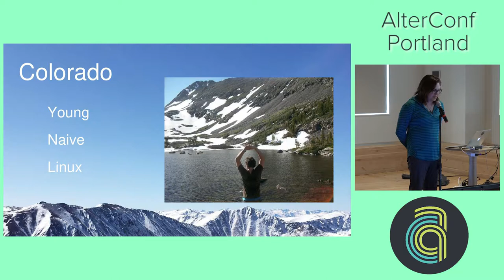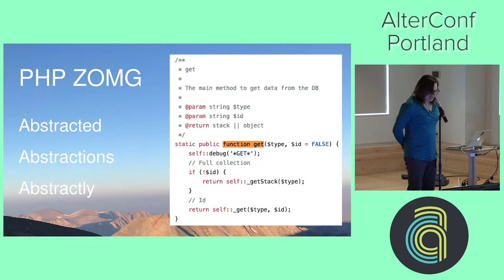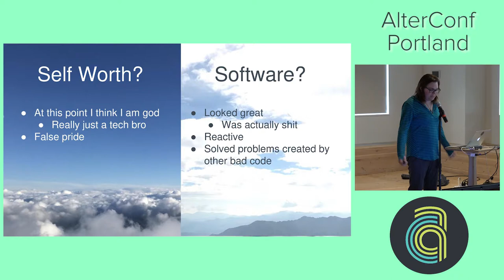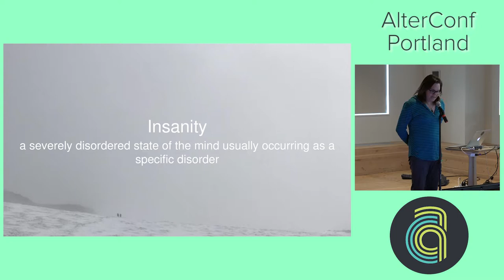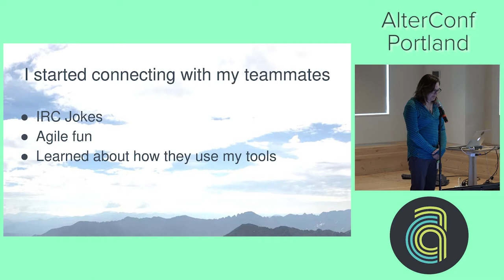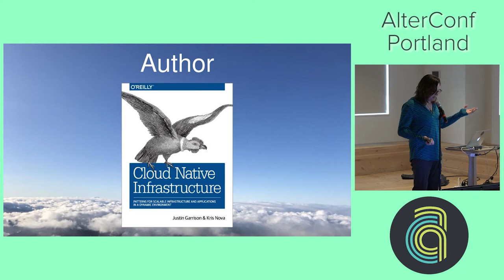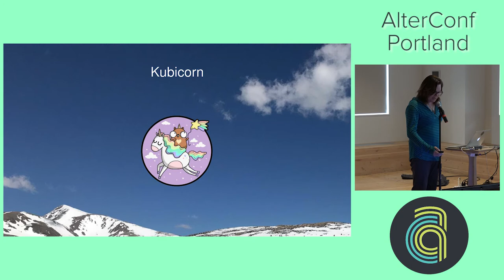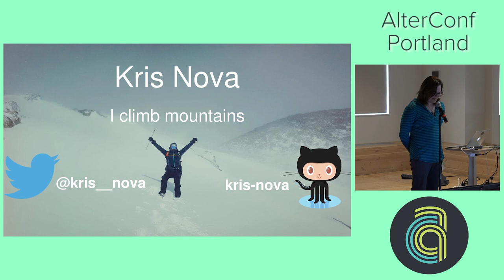AlterConf Portland 2017: Transcoding self worth into elegant software by Kris Nova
Transcoding self worth into elegant software by Kris Nova

In this talk we explore my journey to discovering self worth through a painful and risky gender transition from male to female. We learn about concrete lessons and valuable patterns uncovered as my love and respect for myself grew over time. We compare the maturity of my software, my ability to work on a team, and ultimately lead and inspire engineers against my overall self appreciation and self worth. The user will leave the talk clearly understanding the importance of taking a self health first approach to engineering, as well as understand the dangers of working in a technical space while loathing the person they have become.